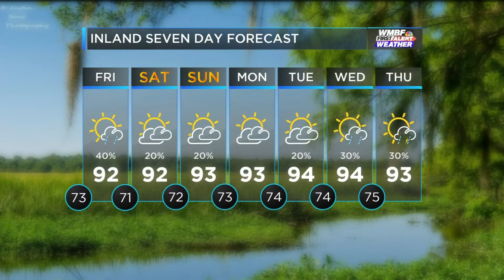2018 RTDNAC WMBF Meteorologist Robert Whitehurst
RTDNAC TV Weathercaster of the Year submission - Robert Whitehurst WMBF News

6 PM - 6/14/2018